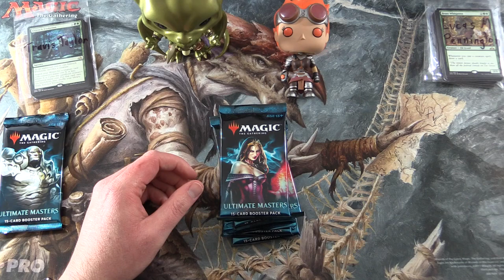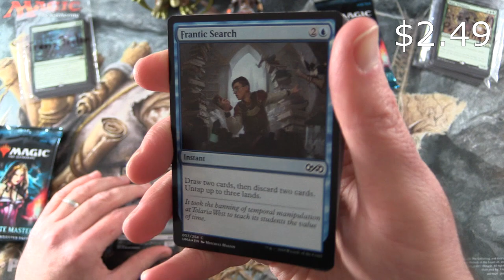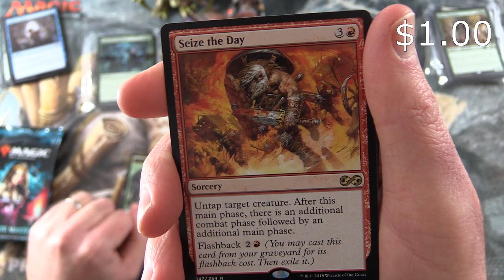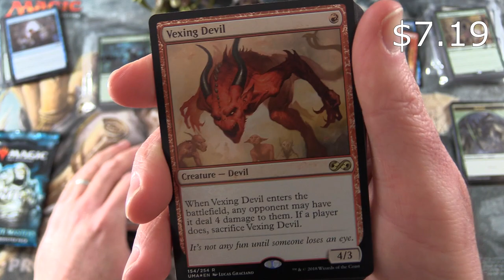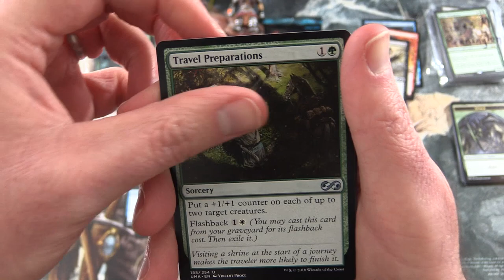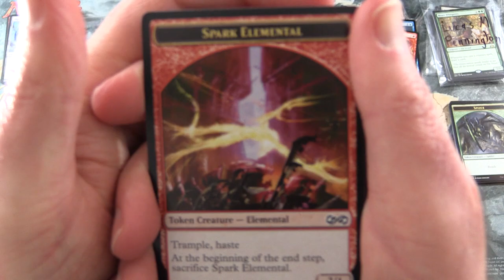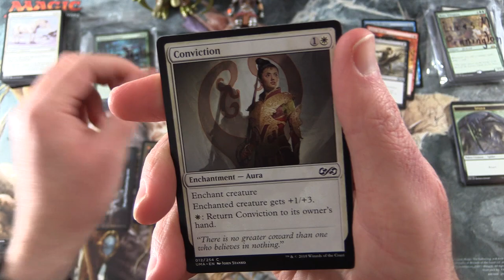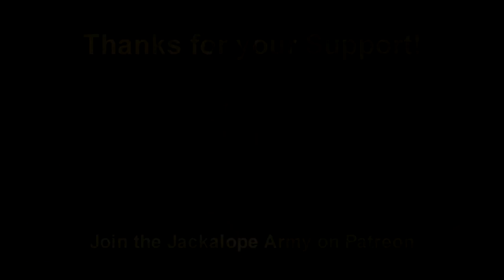Ultimate Masters Draft Packs - MYTHIC!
Unpacking two more Ultimate Masters Draft Packs of Magic The Gathering cards for patrons and the channel, on the hunt for the elusive foil Liliana!